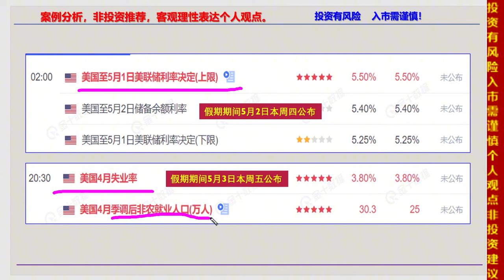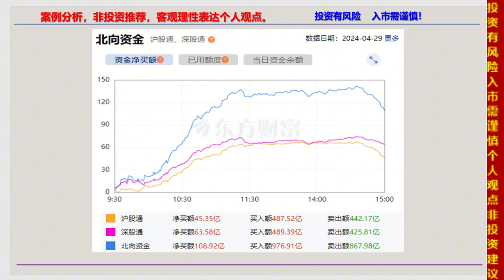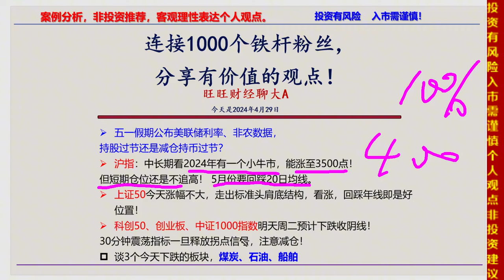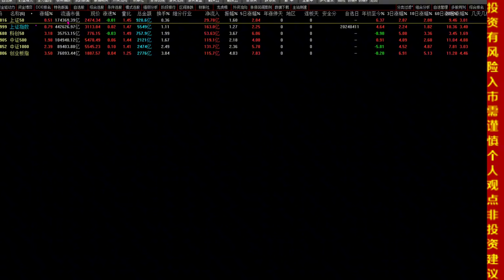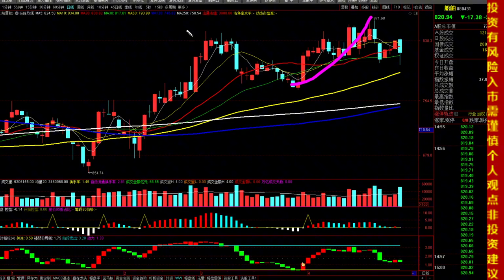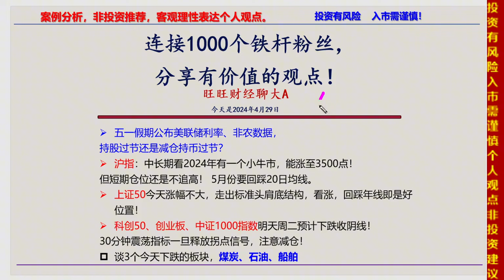4.29收评，假期有美联储利率公布，大盘站上年线，持股或持币？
十四年的奔波与沉淀，心如磐石。除了技术面和基本面，还有诗和远方。股市中最疼老婆的投资人。4.29收评，假期有美联储利率公布，大盘站上年线，持股或持币？